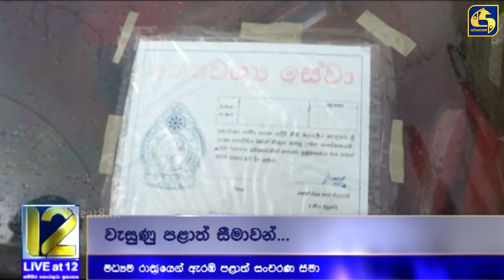අදත් දිස්ත්‍රික්ක 6ක ප්‍රදේශ 13ක් හුදෙකලා කෙරේ - පිළියන්දලටත් සංචරණ සීමා